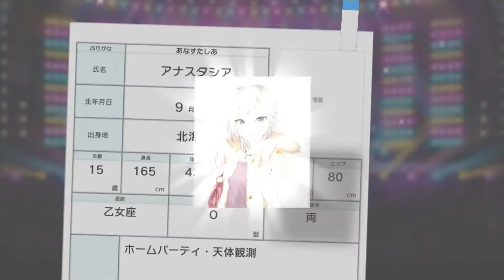Quiero esa MEGUMI :3 | SSR Meiko & SR Megumi | Actualización Gacha Premium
Les traigo un nuevo vídeo. Espero y lo disfruten
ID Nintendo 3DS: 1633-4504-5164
ID Wii U: Estrellado
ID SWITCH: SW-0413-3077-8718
Playstation ID: hatsuhoshi
Gamertag: EstrelladoWolf